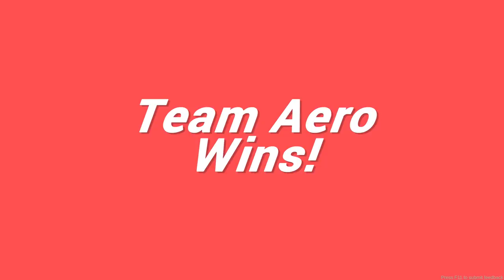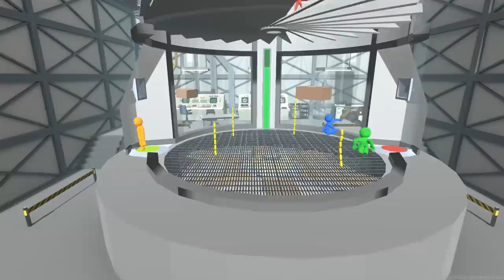ไล่ยิง zbingz ชกหน้า Eva จิ้มตูด Necross ระเบิดตัวเองตาย | Havocado 2/2